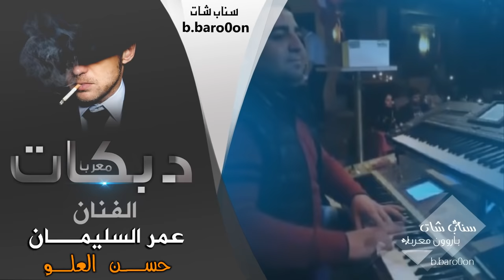عمر سليمان وحسن العلو فيديو مع رقص صبايا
جديد وحصري الدبكات والزمارات والحبي دبي والتقطيع - فادي يونس - داوود العبدالله - ميادة العلي - فادي سعدون
كامل يوسف -مهند الصغير - محسن الفراتي - منى الريان - منذر العلو - ميسر العلو - رجا حديد
محمد العبار -ياسر حطاب - محمد سليمان - احمد سليمان - خليل الحلو - علي العجاجي - محمد الساهر
جهاد سليمان - جهاد العبدالله - رانيا العلي - صدام النزال - سليمان رحيل - حكمت الغزالي - اسماعيل حسو - عامر خفاجي - عبود الموسى - محمود جراد - سمسم - سمسوم - عدنان جبوري - سوسن الحسن - احمد غزلان - سارية السواس - هبة مسعود - سعود الحسين -